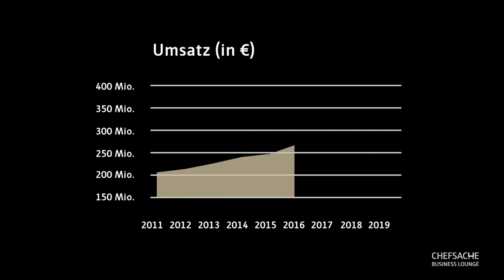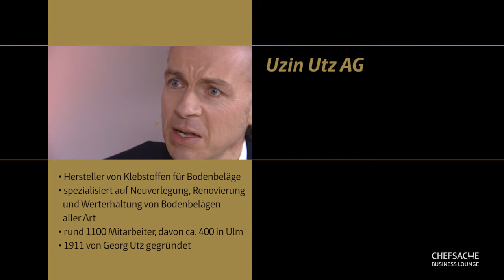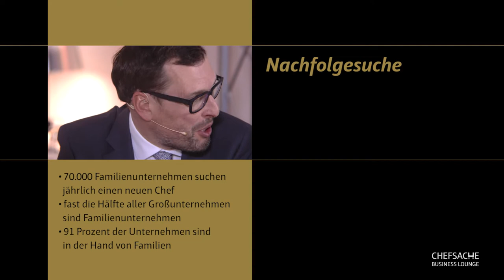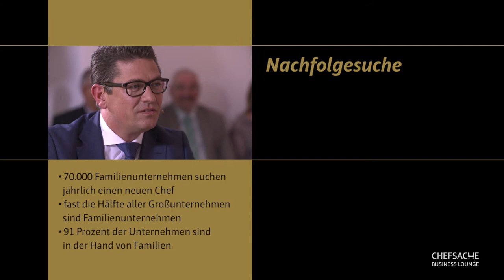Fremdmanager in Famlienunternehmen - Unternehmensnachfolge | Thomas Müllerschön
Thomas Müllerschön ist seit dem 1.1.2016 der erste familienfremde Vorstandsvorsitzende in der Geschichte der Uzin Utz AG aus Ulm. Zuvor war er 12 Jahre Vorstand für Finanzen. In der Sendung spricht er über die Regelung der Nachfolge und sein Verhältnis zum Firmenpatriarchen Werner Utz.